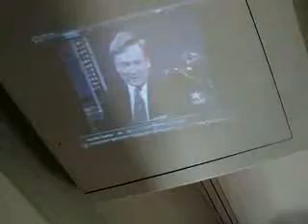ML 26921693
Video Migrado